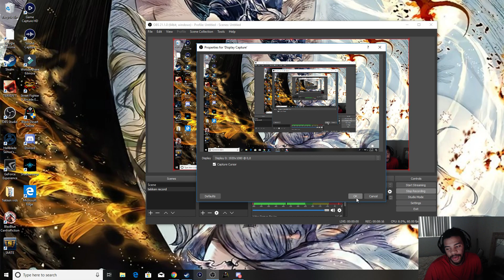Tekken 7- Will Jimmy J Wipe up everyone at DamaGermany?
Well this one is going to be for the books boys lets keep a eye out for the boy mr naps!